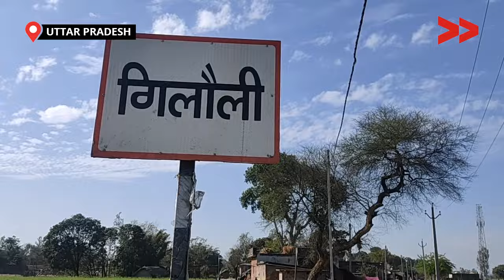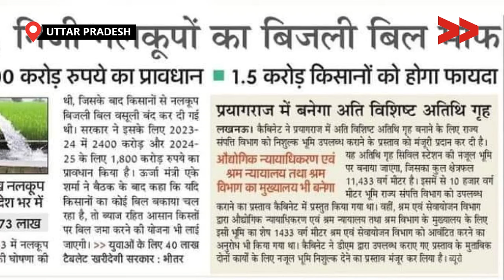IMPACT | वीडियो रिपोर्ट के बाद सरकार ने माफ़ किया किसानों का बिजली बिल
श्रावस्ती जनपद के भारतीय किसान यूनियन अराजनैतिक के द्वारा किसान की संगठन को लेकर कई बार ब्लॉक और तहसील पर हर महीने बैठक की गई जिससे किसान यूनियन के जिला अध्यक्ष द्वारा एप्लीकेशन दिया गया। किसानों की इस मुद्दे पर कम्युनिटी कंटेंट क्रिएटर रईस अहमद ने वीडियो रिपोर्ट किया और फिर सभी किसानों को लेकर कई बार ब्लॉक अधिकारी से बातचीत की। इस संबंध में डीएम को भी एप्लीकेशन दिया गया और डीएम के द्वारा उत्तर प्रदेश के मुख्यमंत्री योगी आदित्यनाथ को पत्र लिखकर भेजा गया।

जिससे मुख्यमंत्री द्वारा सभी किसान के नलकूपों का बिजली बिल माफ किया गया। इस प्रकार वीडियो बनाने के बाद लोगों में साझा की और उसके बाद किसान यूनियन के द्वारा लखनऊ 5 मार्च 2024 में धरना दिया। इस धरने में सरकार ने बिजली माफ करने का आदेश किया।

This story is by Raeesh Ahmad, a Community, Content Creator from Shravasti, Uttar Pradesh .